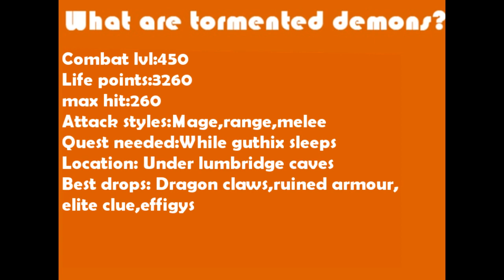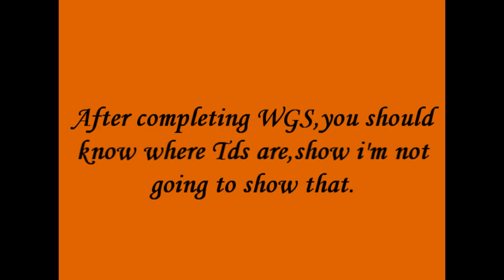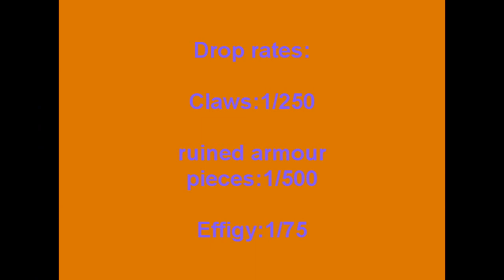My Tormented demon guide 40+ kills/hour (steel titan) - Mess up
Just  how to pwn tds :D 40 kills per hour. sub and comment

I do not own this game,its owned by jagex. play runescape

Songs used in this video:
nightwish - wishmaster
nightwish - over the hills and far away
last song is something random.